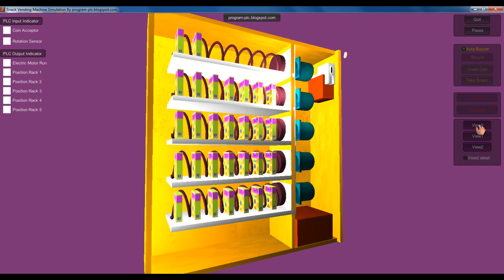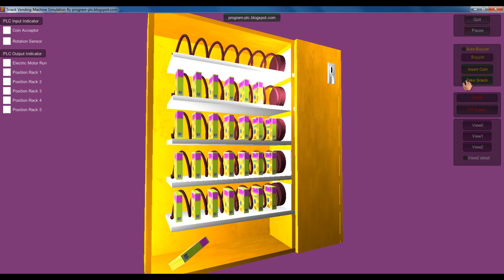Snack Vending Machine Simulation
The link about Snack Vending Machine using PLC Controller